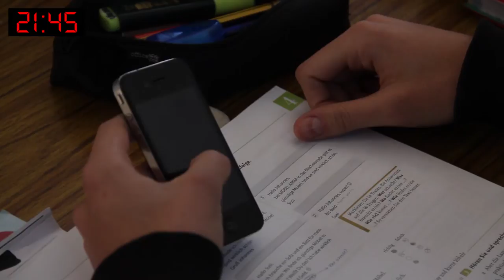Esto no es ficción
Cortometraje realizado en el Instituto Salesianos Atocha por Beatriz Morcillo, Isabel Meneses, Isabel altez, Irene Carballo, Francisco Castillo, Daniel Garcia-Alcaide y Areli Fernandez.

El cortometraje de unos 12 minutos de duración trata de que unos alumnos de bachillerato se quedan encerrados en el instituto y durante todo el tiempo que pasan buscando una salida o forma de como salir de allí les comienza a suceder una serie de sucesos paranormales y la protagonista acaba teniendo brotes de locura.

Con el cortometraje se quiere, o al menos intentar, asustar al espectador.

Todo este trabajo se ha realizado gracias a todo el equipo y nuestros actores Jorge Díaz, Nany Reyes y Gonzalo.